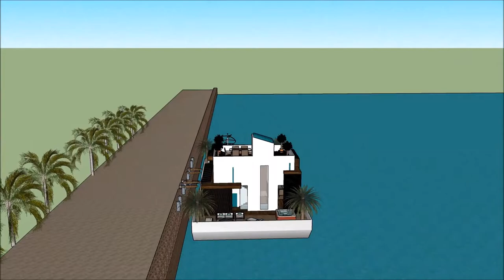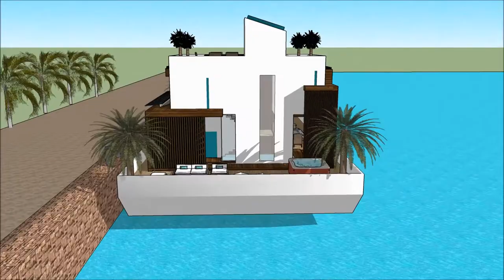ویلای لوکس ویلا با استخر خانه فیلم مدل خانه سه بعدی معماری چیست معماری خلاقانه معماری های جدید ایران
The floating house villa houseboatzania launching an innovative high-end luxury yacht floating house villa mansion home design potentially as a display of exhibition of the ویلای لوکس ویلا با استخر خانه فیلم مدل خانه سه بعدی معماری چیست معماری خلاقانه معماری های جدید ایران.

The collection of the Floating house villa houseboatzania concept of ویلای لوکس ویلا با استخر خانه فیلم مدل خانه سه بعدی معماری چیست معماری خلاقانه معماری های جدید ایران consists of high luxury and architectural art pieces in minimalism combined with living on the waterfront of the harbour.

The floating house villa mansion yacht design has the basis to sustain living with high standards and contemporary structural design ویلای لوکس ویلا با استخر خانه فیلم مدل خانه سه بعدی معماری چیست معماری خلاقانه معماری های جدید ایران with numerous of prospects for excessive living and celebrating the desire of life worldwide: